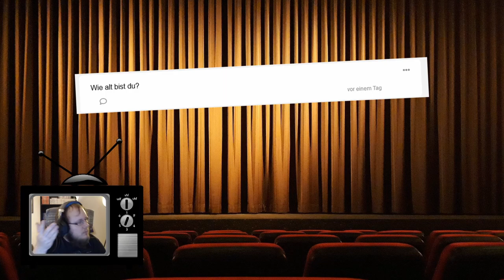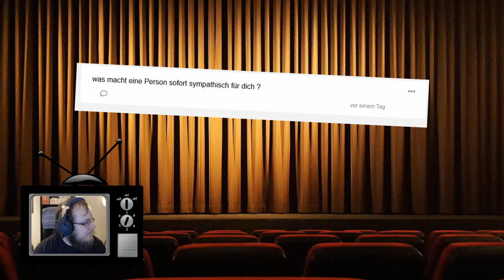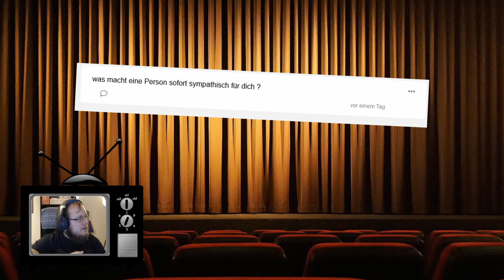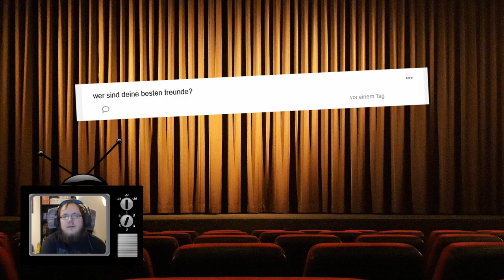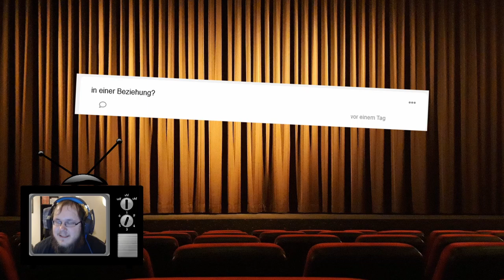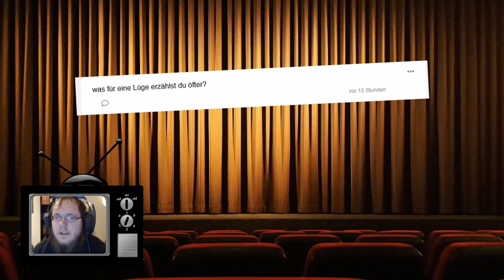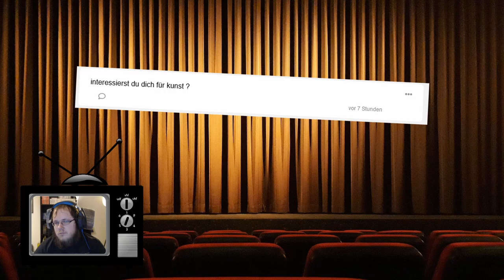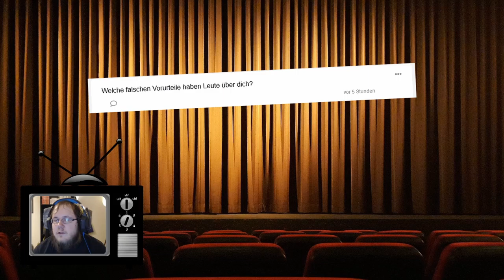FRAG ZWERGI TELLONYM #001 * Zwergi in der Kunstgalerie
Fragerunde/Interview mit euren Fragen von Tellonym Part 1